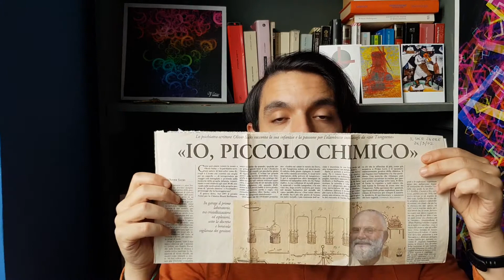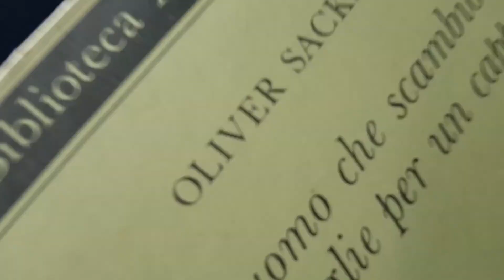Medicina, poesia e casi clinici: Oliver Sacks - L' uomo che scambiò sua moglie per un cappello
Il protagonista di oggi è " L' uomo che scambiò sua moglie per un cappello " di Oliver Sacks, un saggio sui generis, poetico, magico, ma allo stesso tempo   scientifico.